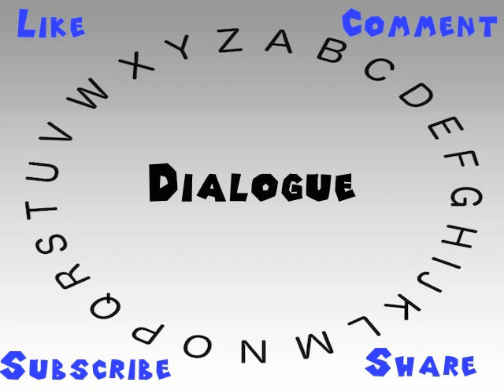How to Say or Pronounce Dialogue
This video shows you how to say or pronounce Dialogue.

How would you say Dialogue?